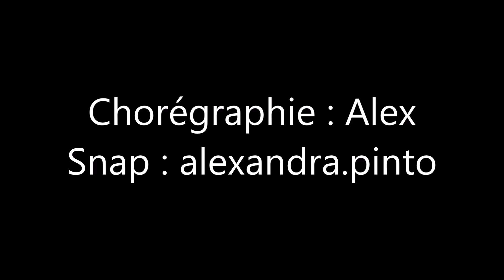Ofenbach – Be Mine Dance | The Inci'Dance Bétisier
Une année assez particulière, mais nous avons quand même pu faire un petit bêtisier 2020 avec tous ce que vous avez jamais vu. J'espère que vous allez aimer 😁
Gros Bisou TeamInci 😘

Choreography : Alex
Snap : alexandra.pinto